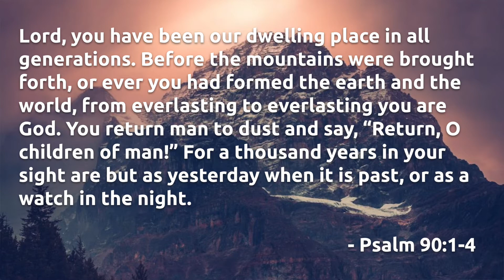Devotional: April 25, 2022